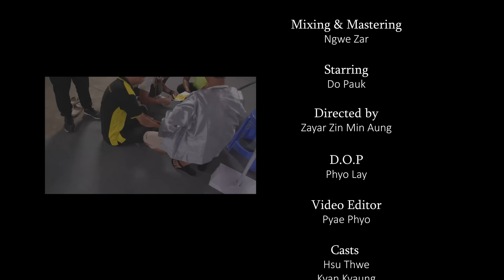Wai Gyi - 3D 🎸 ဝေကြီး 🎸 ခလေး ကစားစရာအရုပ်လို အသဲကိုခွဲကြတယ် အိမ်ပြန်ရင်ကားရှိမှဖြစ်မယ် [Official MV]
Song Name   - 3D
Artist              - Wai Gyi
Composer     - Wai Gyi
Studio            - Pro
Mixing            - Ngwe Zar
Producer        - Wai Gyi / Tay Chit Thu